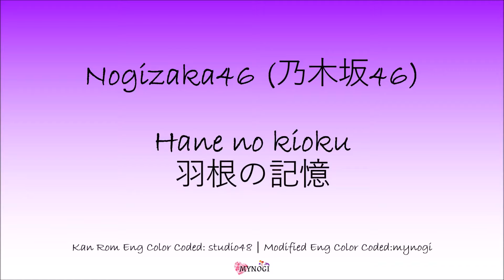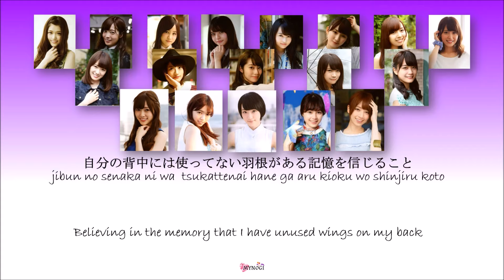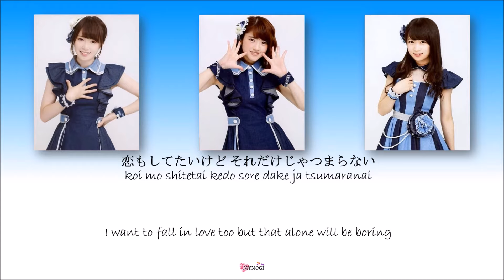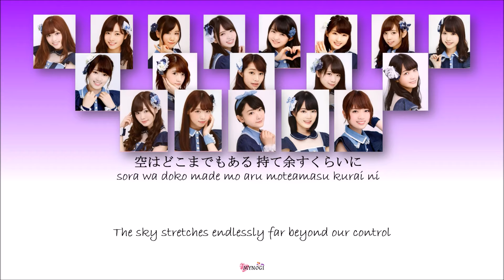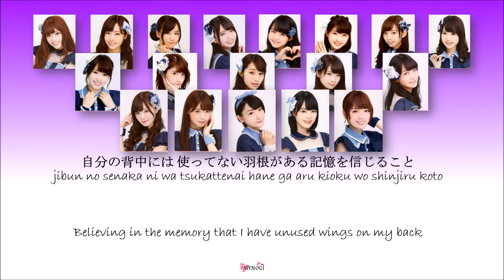Nogizaka46 乃木坂46 - Hane no kioku 羽根の記憶 Kan Rom Eng Color Coded Lyrics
羽根の記憶 | Hane no kioku | Memory of wings

Romaji: haruna_hamasaki
Color-code: tamvk12@STAGE48
English Translation: Misa-chan

Modified Eng Color Coded: mynogi

Information:
Nogizaka46 12th Single - Taiyou Knock
Nogizaka46 2nd Album - Sorezore no isu